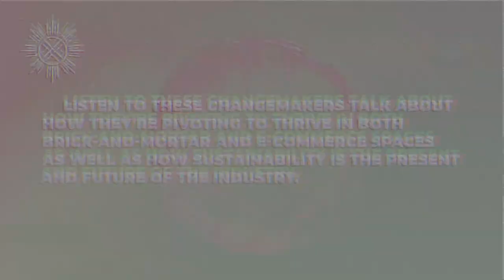Decolonizing Fashion with Ruby Veridiano, Purveyr's Marvin Conanan, & more at UNDSCVRD X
UNDSCVRD X is a global gathering of entrepreneurs, artists, musicians, creatives, and thought leaders that are expanding the cultural dialogue using a new online platform to engage attendees in participating in this larger narrative of solidarity and connection.

Join us on Hopin on SATURDAY, OCTOBER 17th & SUNDAY, OCTOBER 18th from 11:00am-5:00pm.